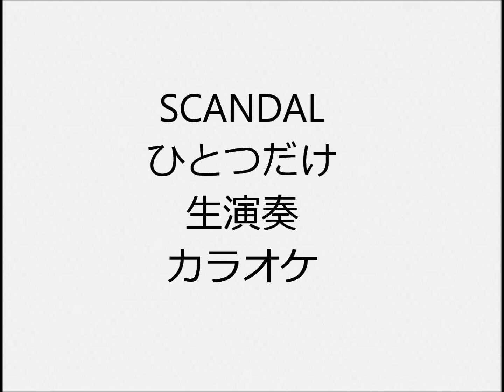SCANDAL ひとつだけ 生演奏 カラオケ Instrumental cover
1人で全楽器弾いてます  ドラムはキーボードにドラムがあるので、それで叩いてます ドラムもピアノもシンセもあまり得意ではないので、弦楽器含め自己流の所多々あります

I play all instruments but i don’t play real drums I use electronic keyboard instead of real drums  I’m not good at playing so …

SCANDAL

SCANDAL 生演奏 カラオケ